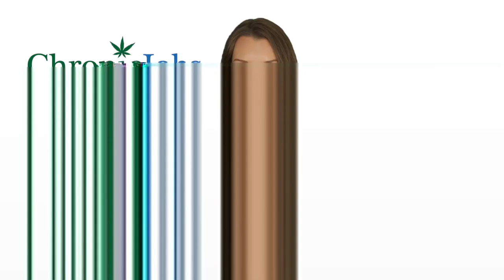Aurora Marijuana Jobs